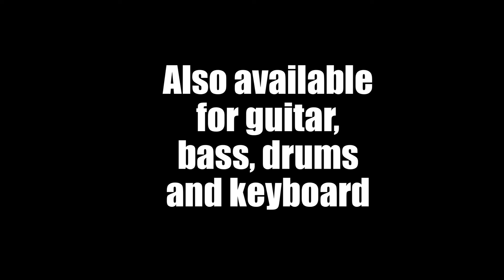Jammit ipad iphone app Yes Video Heart of the Sunrise "learn to sing"